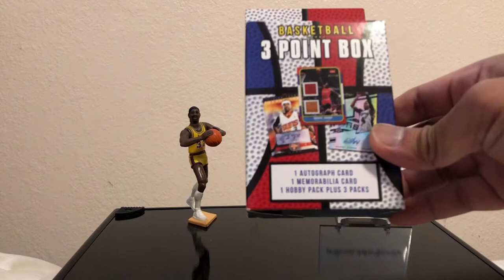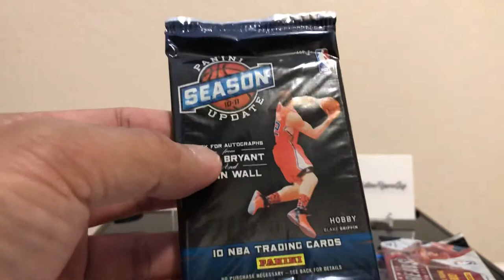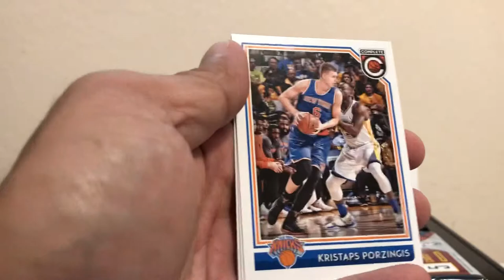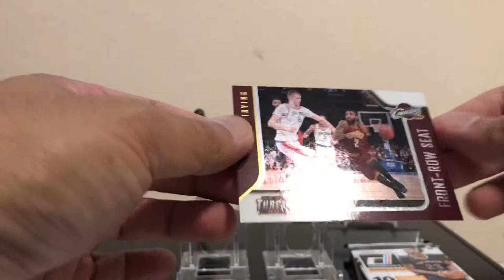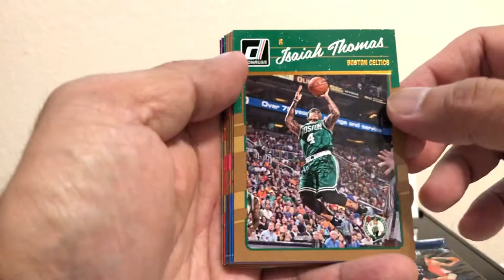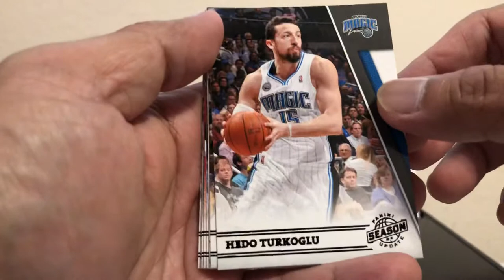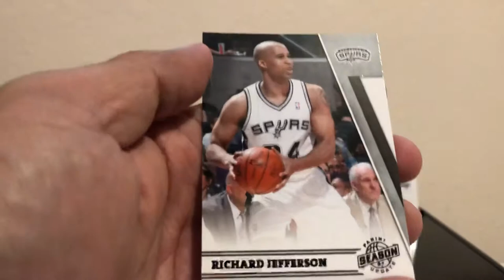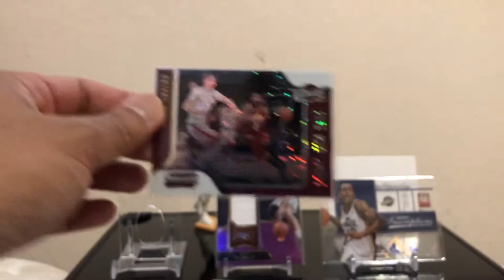Cheap Rips. Basketball 3 Point Box. Actually not bad at all!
Cheap Rips